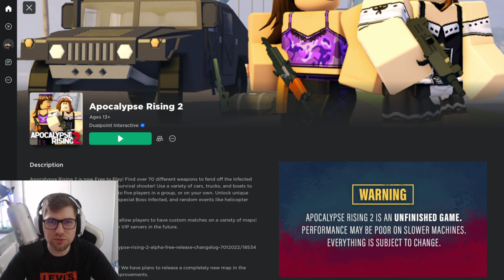GRAJ BEZ BRONI 10 MINUT ❌ - Challenge #2 (Apocalypse Rising 2 - Roblox)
Hej, hej, hej! Przed Wami kolejny odcinek z serii "challenge'y" z Apocalypse Rising 2 (Roblox)! 🔫🔫 Czy tym razem uda mi się wykonać challenge?? Oglądaj do końca (warto)!!!🥰🥳

*Możecie napisać nowe propozycje/pomysły na challenge ✅ w komentarzu pod tym filmem... na pewno zerknę. 😉👍

🟥Grupa na roblox: "Kamson Roblox" Zapraszam!